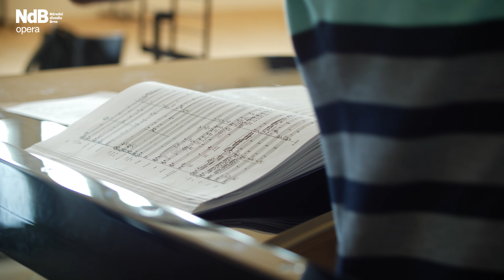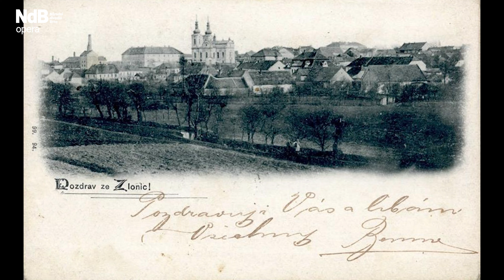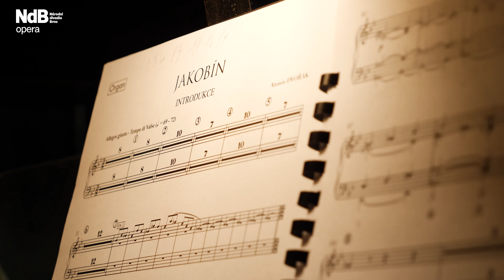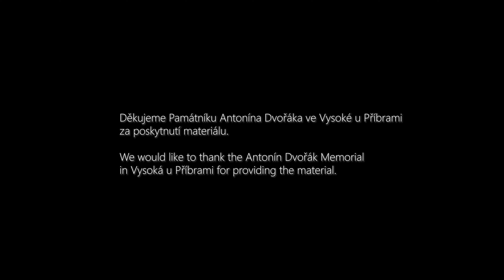Jakobín — Dokument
Dokument k opeře Jakobín Antonína Dvořáka
Premiéra: 8.října 2023
Režie: Martin Glaser
Hudební nastudování: Jakub Klecker